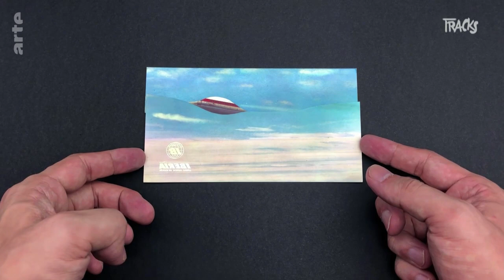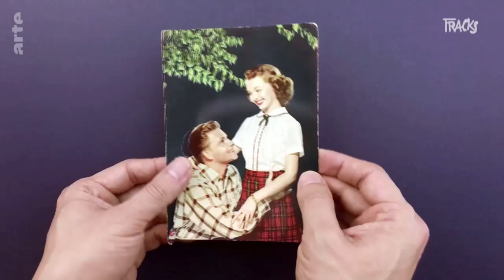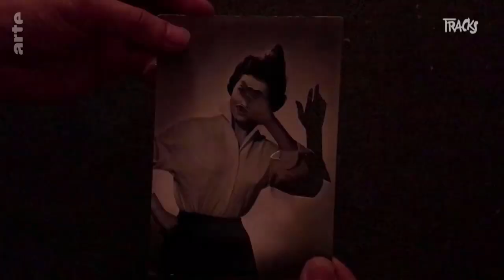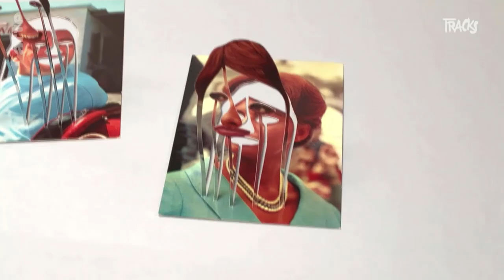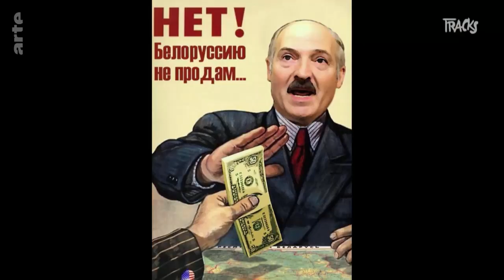Retouche manuelle : Kensuke Koike & Masha Svyatogor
S’il est aujourd’hui possible de donner corps à ses fantasmes sur Photoshop, le japonais Kensuke Koike et la biélorusse Masha Svyatogor clament haut et fort la gloire du papier. Les deux artistes réorganisent, réharmonisent et détricottent le sens des photos de famille, de publicité, portraits de stars ou de propagande : tout est bon lorsqu’il s’agit de se jouer des images.

Les sons :

Bomba estero - Soy Yo
Club Honolulu  - Itsy Bitsy Teenie Weenie Honolulu Strand Bikini
Trio Lescano & Luciana Dolliver - Piccolo Chalet
LE1F - Boom
Gush - Shygirl
Yuri Morozov - Shall Come Forth The Demons
Griby - "Taët ljod" (Грибы - Тает Лёд)
Bonnie Banane - La lune et le soleil